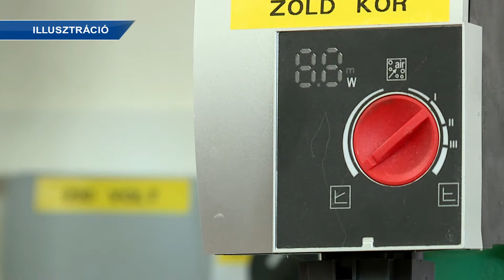Krónika: Ismét bővül az Otthon melege program (2019.06.28.)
Ismét bővül az Otthon melege program, melynek keretében immáron a távfűtéses épületekben lévő lakások fűtésének szabályozására, valamint korszerűsítése is van lehetőség.